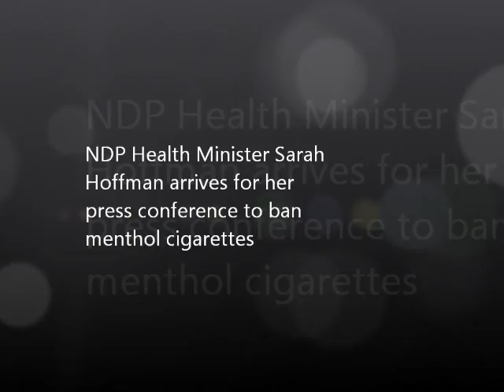NDP Health Minister Sarah Hoffman on South Park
In the South Park episode "Butt Out", a ridiculously unhealthy Rob Reiner nevertheless demands that smoking be banned for health concerns. Since he never realized his obesity suggested he get his house in order, it seems apt to use it to describe Sarah Hoffman, who's also obese but is happy to ban the vices she personally doesn't suffer from.